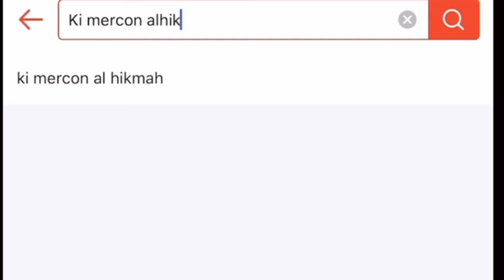IKAN EMAS CIVIC MAKAM BELANDA KUNTILANAK PAKU BETON LILIN VIOR